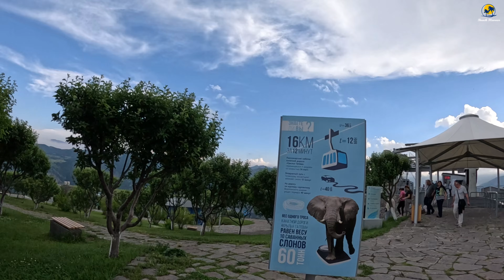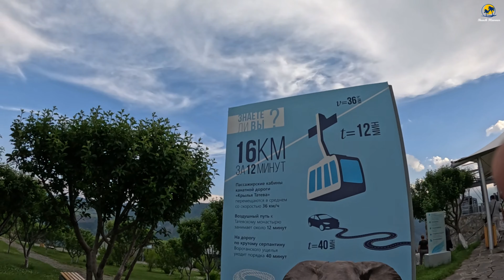Made some Armenian Friends || Tatev || Armenia || Day 6.2